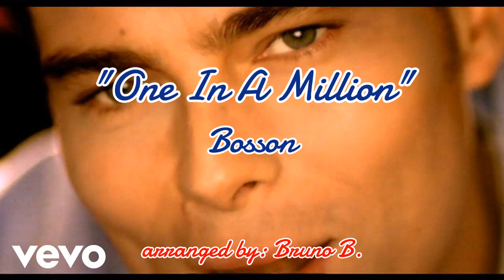Bosson - One In A Million (Marching Band Arrangement)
Marching band arrangement of Bosson's "One In A Million". From the soundtrack of Miss Congeniality.

©️ HumbleTimez Arrangements